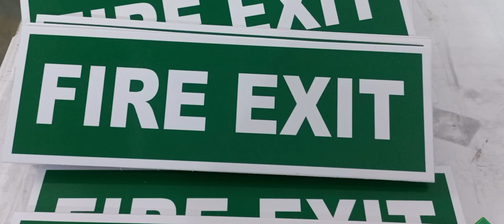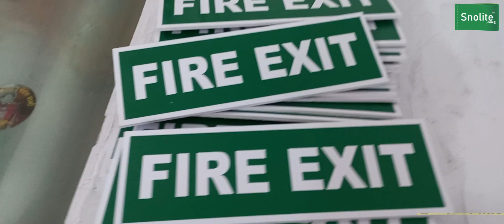Fire exit signage vinyl pasting on foam board vinyl pasting on sun board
Snolite Signs
Vivek Gupta